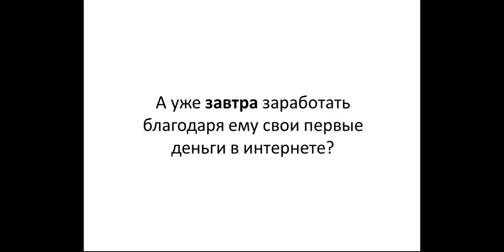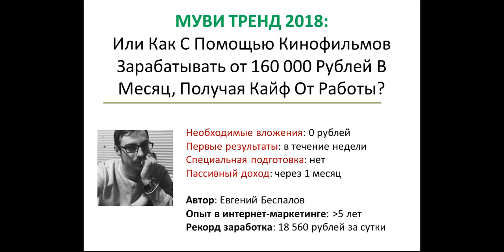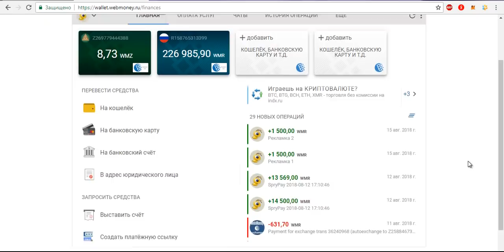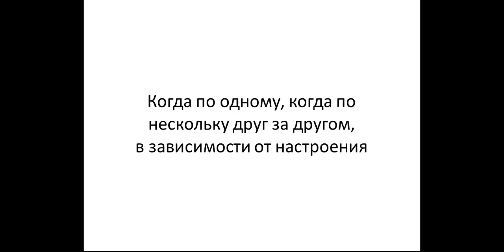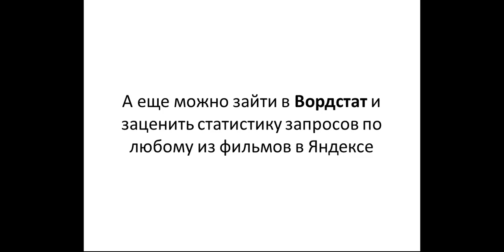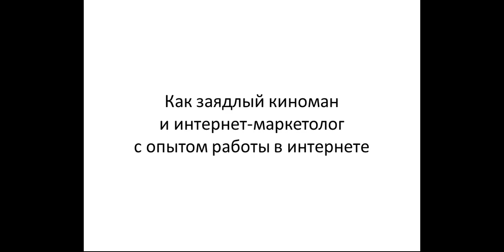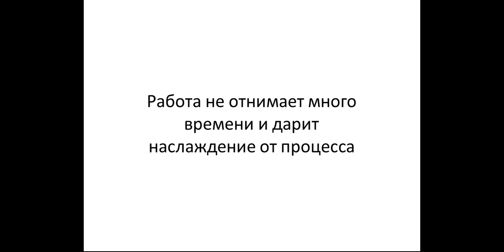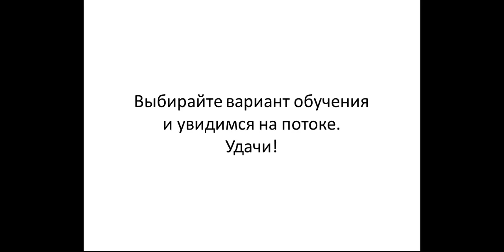Муви Тренд Заработок в интернете без вложений от 160 000 Рублей на просмотрах кинофильмов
Муви Тренд Заработок в интернете без вложений от 160 000 Рублей на просмотрах кинофильмов Перейти на сайт

Дам конкретный список аким бизнесом заняться новичку, с небольшим стартовым капиталом. В основном это будет классический стартап. Один человек, печеньки и кофе в офисе. Рассмотрим бизнес без вложений, самые простые стартовые расклады и варианты.